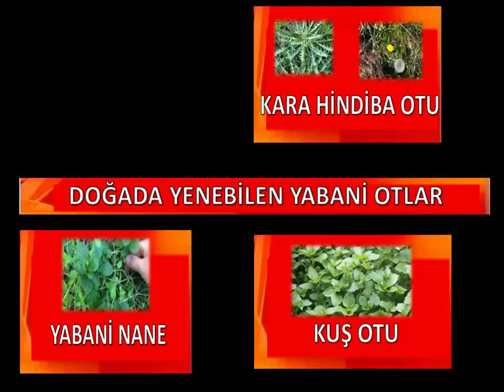Doğada her yerde bulunan yenebilen Yabani şifalı otlar